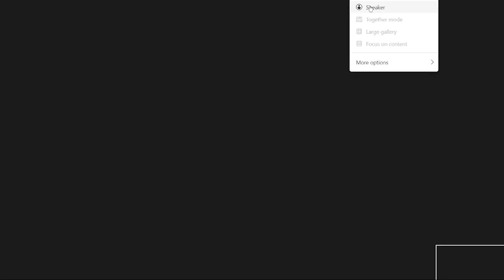Gil White - Managing Partner of Herzog, A Leading Law Firm in Israel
Real Estate Lawyer Avi Charney discusses career and Israel with Gil White.

Gil White is Herzog’s managing partner. Gil is a first port of call for Israeli clients in regards to their commercial objectives internationally, especially in the e-commerce sector, with a focus on regulated industries. As the head of Herzog’s E-Commerce Department, Gil has, for over a decade, counselled the world’s leading internet gaming and fintech companies with respect to corporate and commercial issues. Together with his team, Gil has led the development of Herzog Fox & Neeman’s industry leading Cryptocurrency Practice. His practice focuses on advising clients in innovative industries on a range of issues concentrating primarily on matters pertaining to licensing, regulation, litigation and day-to-day operations. Gil’s experience in such industries has dove-tailed into advising cryptocurrency clients in their strategic planning towards Initial Coin Offerings and advising established clients looking to incorporate cryptocurrencies and block-chain technology in their existing businesses. In addition, Gil provides counsel to traditional financial sector players looking to expand their businesses into the world of cryptocurrency. Over the years, Gil has coordinated initial public offerings and M&A transactions on behalf of online gaming companies which have proved to be standard-setting in the nascent industry.